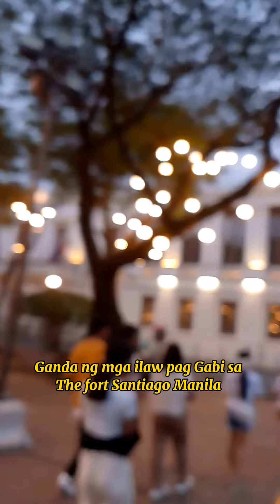#389 vlogs"Ganda ng mga ilaw pag Gabi sa the fort Santiago"